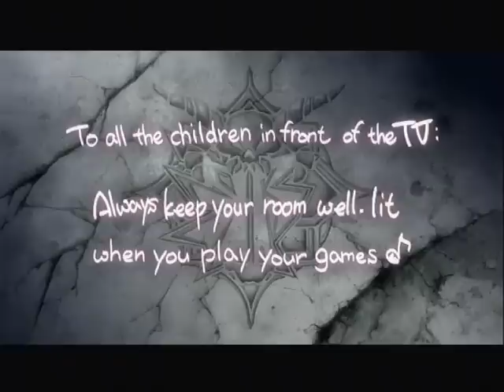Disgaea 3 Opening (New Version)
Now with marginally competent video encoding!